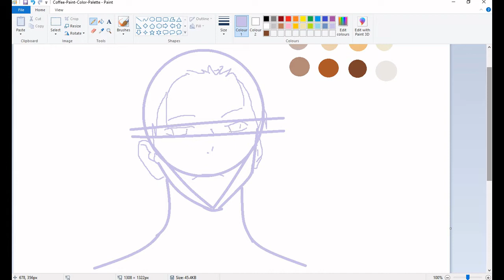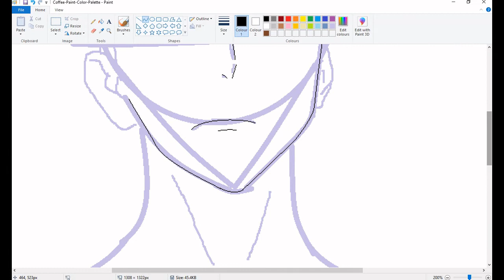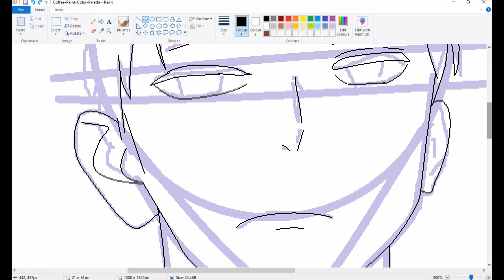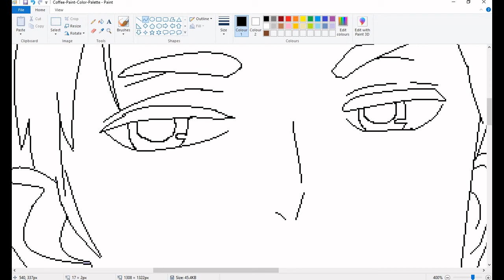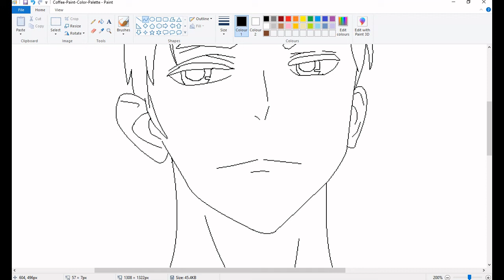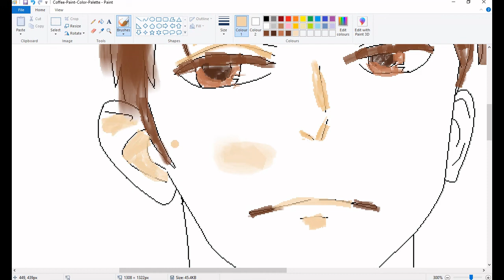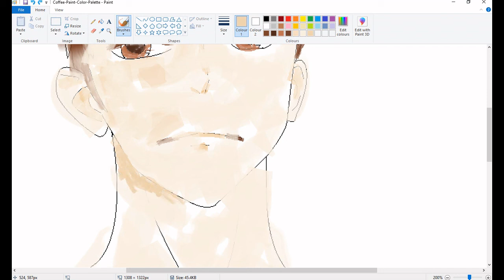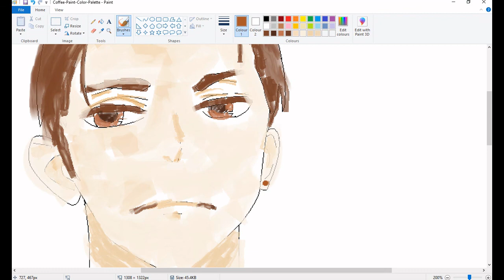Daisuke Kanbe 神戸大助 | Drawing Using Mouse on MS Paint | My "Digital Coffee Painting" | 富豪刑 fan art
The Millionaire Detective Balance: Unlimited | 富豪刑事 Balance：UNLIMITED